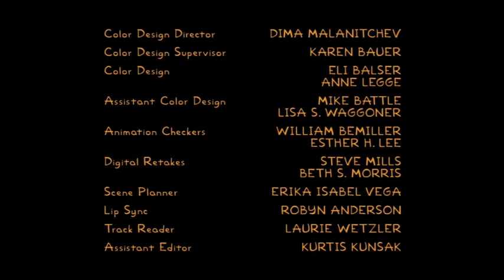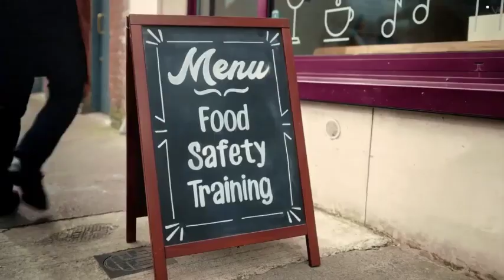Sky Showcase (Irish feed) Continuity & Advert Breaks - Friday 5th April 2024